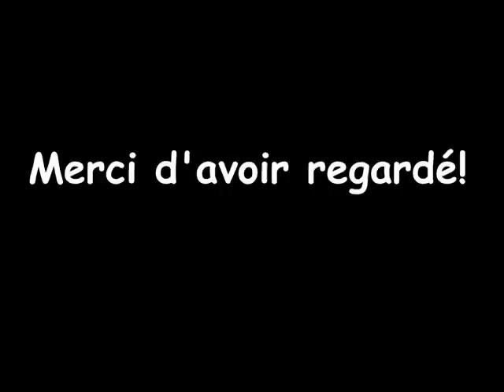Répète - "Je suis une sorte d'idiot"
Dernière répétition avec Florent, avec l'apparition de Capucine, le 30 octobre 2014, à l'ACV

Merci à Florent de m'avoir "supporté", et surtout d'avoir rendu trois de mes journées différentes et beaucoup plus intéressantes qu'elles ne l'ont toujours été!
Avec ses "Comment?" à répétition, je me suis (enfin) rendu compte que les gens (ma famille y comprit) ne me comprenaient pas quand je parlais..

Sans ce cher batteur, je sens que les jours vont me paraître longs!